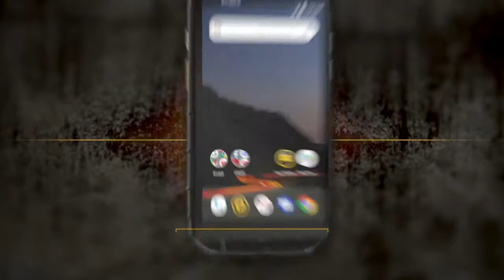CAT S48C Rugged IP68 Smartphone TRAILER ✅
CAT S48C ➡️

If this video helped you, please give it a big THUMBS UP and maybe leave a comment :=)